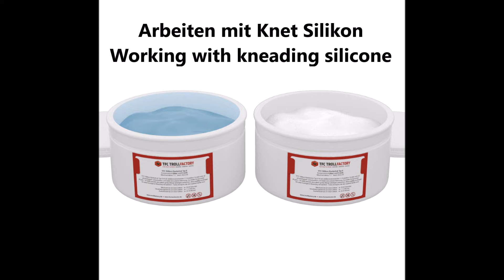KurzAnleitung Abformen mit Knetsilikon - Short instructions for molding with kneading silicone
Bei Bedarf bitte unter dem Video "Untertitel" anklicken und konfigureren, für Untertitel in der eigenen Sprache.
Materialliste siehe weiter unten...Anregungen, Kritik und Fragen können gerne in den Kommentaren gepostet werden. Bitte folgt mir auch auf Instagram und Facebook (links im Seitenbanner)

If required, please click "Subtitles" under the video and configure, for subtitles in your own language.See the material list below ... Suggestions, criticism and questions are welcome to be posted in the comments.

-Ornamente die man abformen möchte
-Eventuell kleine Schachtel oder Deckel damit die Silikonform in Form bleibt

-Hinweis: alle hier verwendeten Materialien gibt es in ähnlicher und gleicher Form von anderen Herstellern. Jeder kann die Materialien verwenden, die er hat und können nach Belieben ausgetauscht werden

-Ornaments that you want to mold
-Possibly a small box or lid so that the silicone mold stays in shape

-Note: all materials used here are available in similar and identical form from other manufacturers. Everyone can use the materials they have and can be swapped out as desired